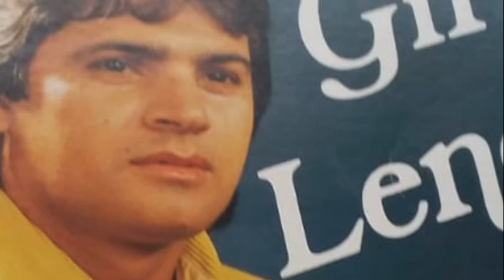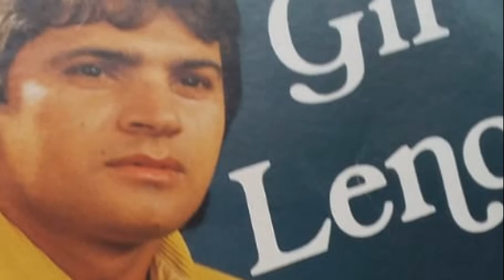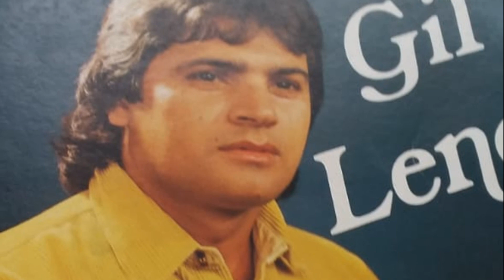Nem carta e nem telegrama - Gil Leno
AUTOR:ES; IRANILSON E GILSON CARLOS